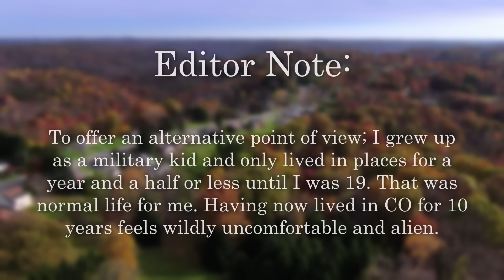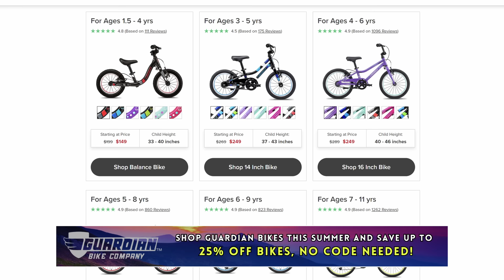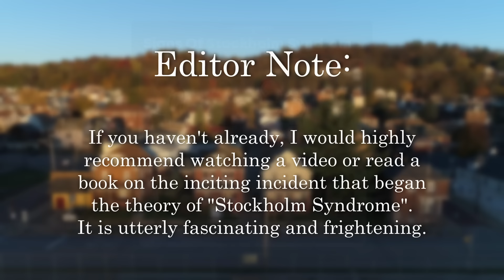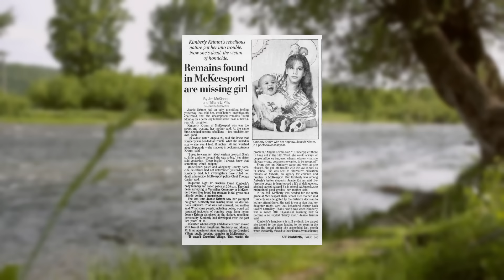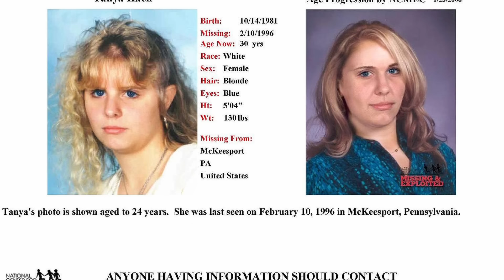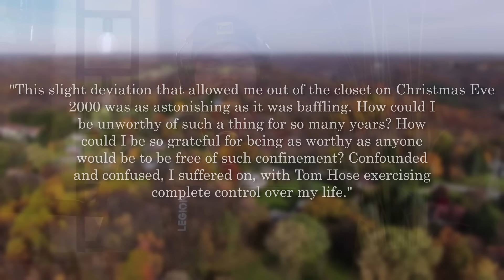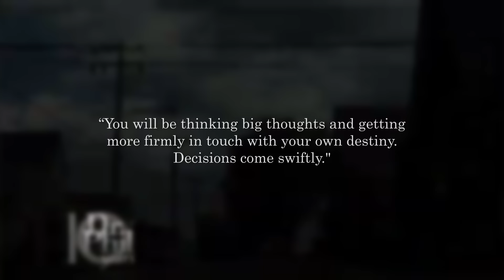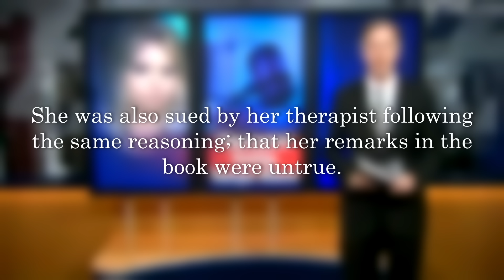Held Captive By Her Middle School Security Guard For 10 Years: The Tanya Kach Case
Tanya Nicole Kach had been experiencing a very turbulent few years after her parents divorced, and she had just started 8th grade at a new school. She felt like she couldn’t escape from punishment, didn’t have privacy, and couldn’t trust adults. That’s when she met 38-year-old Thomas Hose, the security guard at her middle school. Thomas groomed young Tanya and eventually convinced her to live with him, hiding her in his son’s bedroom for ten long years. What followed was a decade of abuse, psychological torment, brainwashing, and, eventually, escape.

Timestamps:
Intro 0:00
Tanya's Troubled Early Life 3:12
The cracks in her parent's marriage 4:52
Tanya's mom has a mental break 6:54
Moving to McKeesport 9:58
No privacy, too many secrets 22:16
Meeting Thomas Hose 29:26
Thomas' begins to groom Tanya 34:05
Tanya begins to run away... Over and over again 39:45
The first time at Thomas' house... 41:02
Tom assaults Tanya 45:45
Treated worse than an animal 51:40
Did Thomas' Parents KNOW? 52:57
Tanya's 1st Escape Attempt 1:01:49
Like Father, Like Son 1:09:37
McKeesport Police were so close to finding her... 1:12:29
Tom's Gaslighting gets WORSE 1:16:08
Did Thomas Hose murder 2 girls? 1:20:21
Tanya's first time out of the house in years 1:25:51
The facade falls apart 1:33:17
Tanya decides to leave for good 1:40:17
Thomas is arrested 1:45:04
The bizarre fallout with family and community 1:47: 40
Not the last of Thomas & Outro 1:54:16

Hosts:
Kendall: @kendallraeonyt

Producer:
Janelle: @janelle_fields_

8547 E Arapahoe Rd Ste J # 233